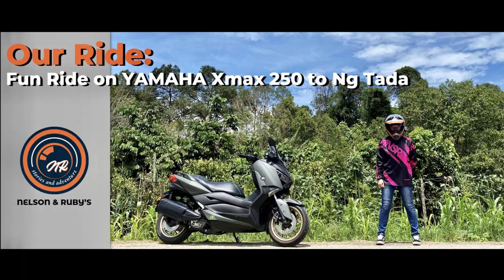Yamaha XMAX 250 – Ride to Ng Tada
This is Ruby first out of town ride on her 2020 Yamaha XMAX 250 (colour: matte grey) on a beautiful Saturday.

We started from Home and a quick stop at Shell station near Farley to fuel up and also check our tire pressure especially for Versys 650 as it has been parking at home for quite some time.

The first section of this ride is from Shell station to Durin Bridge (approx. 26km) on Jln Kong Yit Khim.  Video for this section is recorded using SJCAM SJ5000x Elite mounted using chest mount. I love riding along this section as it has less traffic and the road is shaded by trees along the road.  It provides a fresh and cool feeling.  However, this road section frequently flooded and not passable during King Tide.

The second section is from Durin bridge to the old SMK Sedaya located opposite Kanowit Town (approx. 29km).  In this section, I’ve relocated my SJCAM on top of my helmet for a better view.

In 1957, the SMK DHARY (SEDAYA) school was known as ‘Kanowit Rural Improvement School.’  At that time, this school was used as a place to provide training in agriculture to Bumiputera youths so that they could become successful farmers.  Later due to the increasing need and demand for a more complete formal education, an academic curriculum has been incorporated into the school curriculum.

On 22 June 1971, the Chief Minister of Sarawak, Dato Haji Abdul Rahman Ya’kub and his entourage visited the school. In conjunction with this visit, he officially announced the change of name of this school to Sekolah Menengah Dato Haji Abdul Rahman Ya’kub, Kanowit.  On 5th May 1972, the Chief Minister of Sarawak, once again visited the school in conjunction with the opening of the Annual School Games. In his speech, he suggested that ‘SEDAYA’ could be used as an acronym for Sekolah Menengah Dato Haji Abdul Rahman Yakub.  He also suggested that the students of this school always strive to 'do their best or SEDAYA UPAYA' to achieve excellence in academics and other activities that can improve school performance. From that date, this school is better known in Sarawak as the 'SEDAYA' school.

The third section is to the Ng Tada Resettlement area (approx. 25km from SMK Sedaya Lama).  Ng Nada is one of few resettlement areas under the Rajang Area Security Command (RASCOM).  These settlements were established in April 1972, when RASCOM resettled the Ibans of Ng. Tada, Ng Ngungun and Ng. Jagau under the code name of "Operation Bebatak" (meaning to pull together".  This regrouping was done voluntarily, as fear spread across the land due to threat and intimidation by communist terrorists.

This is the third video of our Yamaha XMAX. Watch our earlier video here: